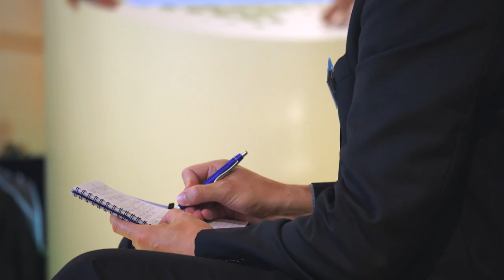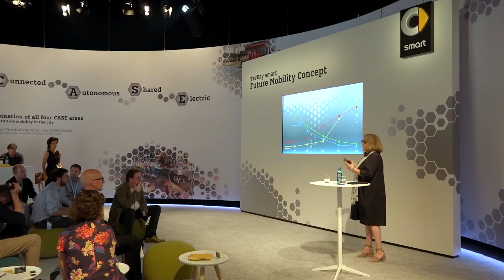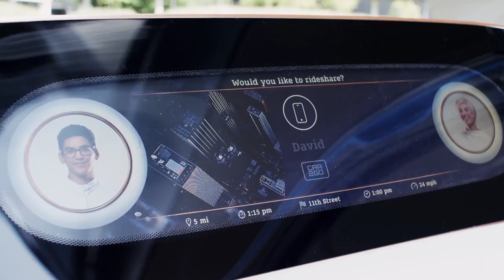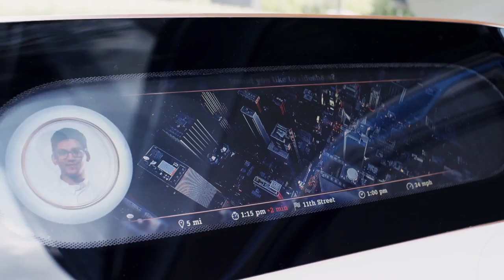Smart Vision EQ Fortwo First Impressions